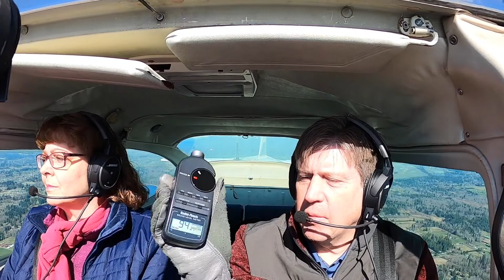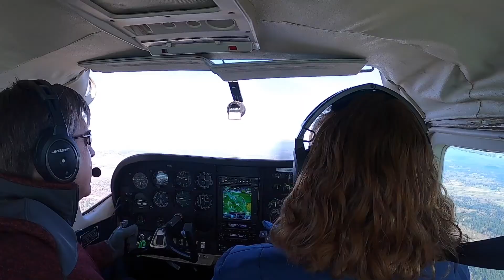Bose A20 Aviation Headsets - Inflight Evaluation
Flying with the Bose A20 Aviation Headsets.  First airborne impressions.